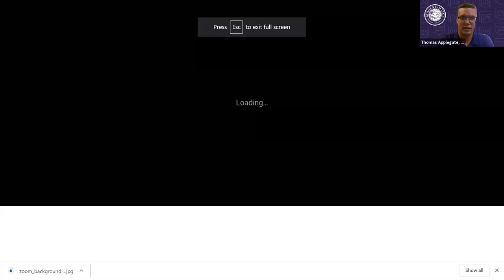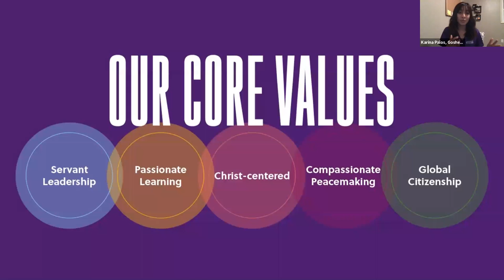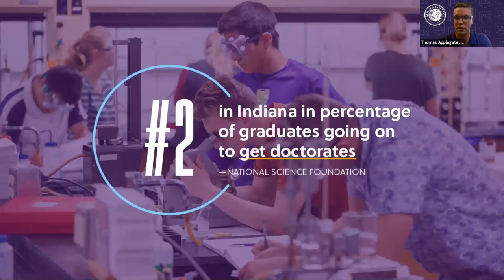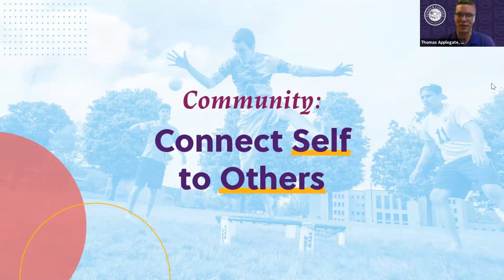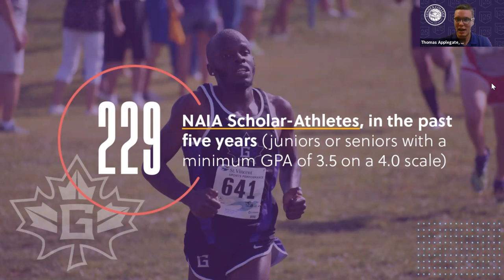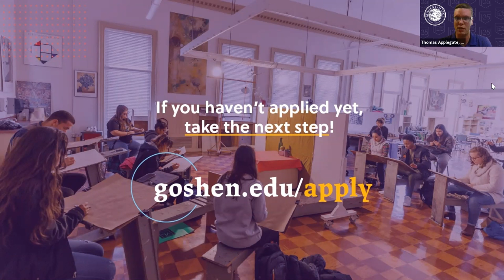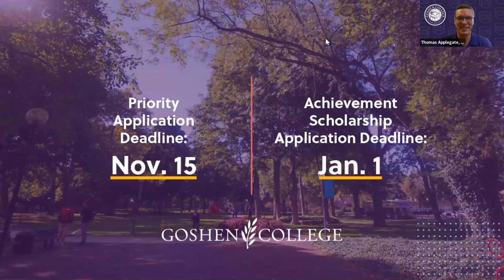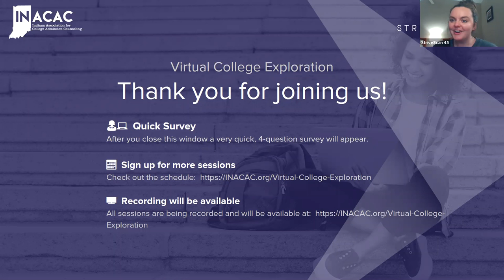Goshen College - InACAC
Curious about what Goshen College has to offer?  This fall, join us on a virtual college fair information session and learn about our campus community. You will hear about all aspects of life at Goshen College, from classes to athletics to music to art. Hear about our global learning opportunities, our active faith, and our commitment to sustainability. Goshen College is where the head and heart connect!